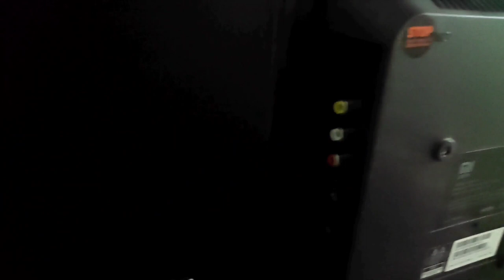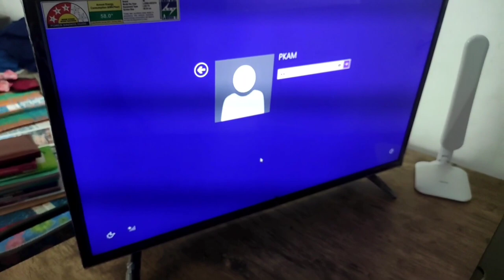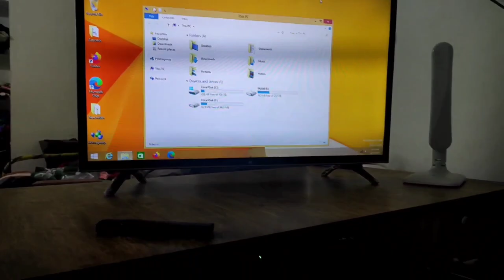MI/Android TV as a Monitor - Tamil 2021